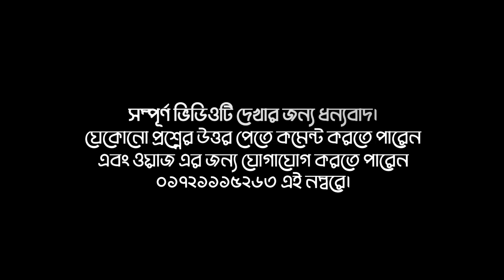কবরের আজাব এবং জাহান্নাম এর আজাব থেকে বাঁচার সহজ আমল! হাফেজ মুফতি জুনায়েদ হাসান সাবেরী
আসসালামু আলাইকুম। Al Insaaf Tv এর নতুন ভিডিওতে আপনাদের স্বাগতম।